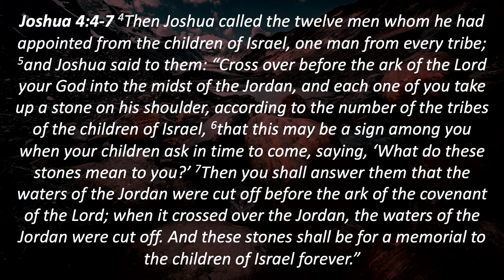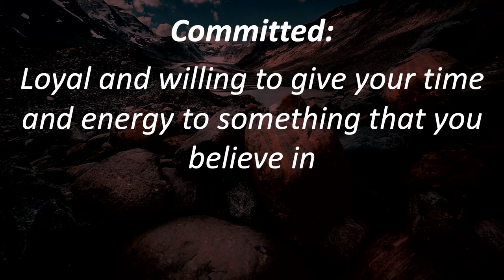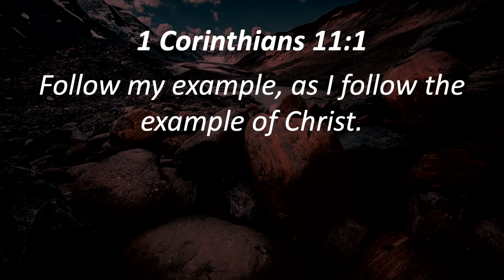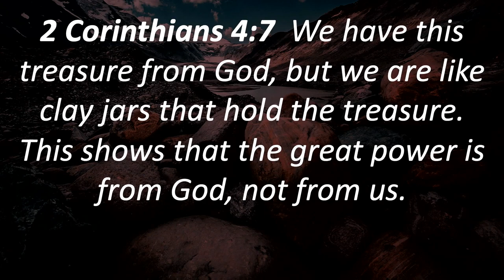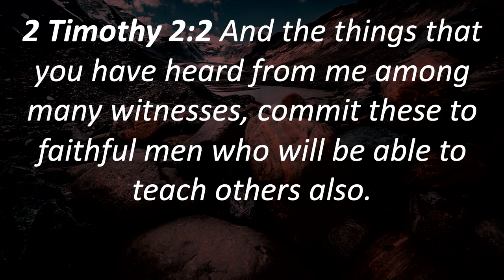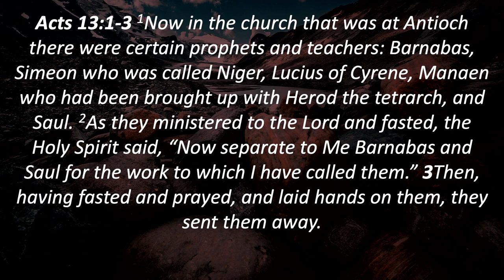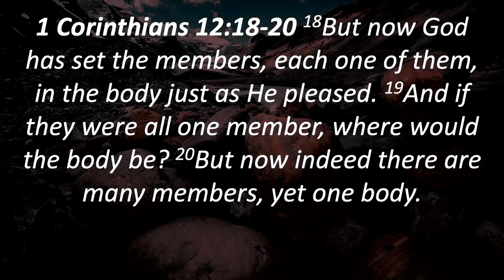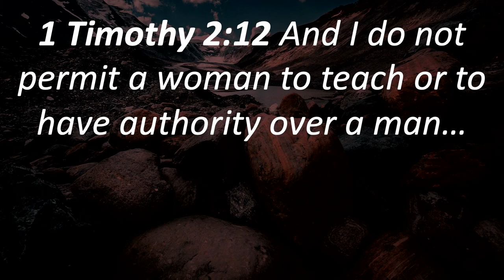No.13 "Memorial Stones" - Lessons From Our History - Pr. Greg Mitchell